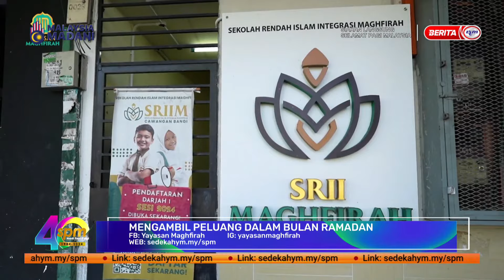24 MAC 2024 - SPM - MENGAMBIL PELUANG DALAM BULAN RAMADAN